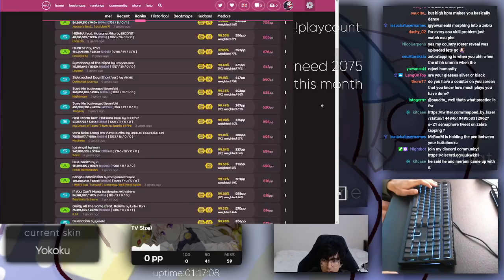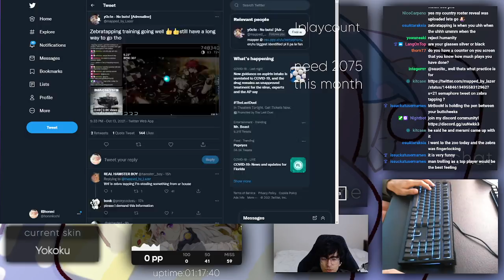explaining "zebra tapping" and "mrboom method"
the speed player circlejerk prevails